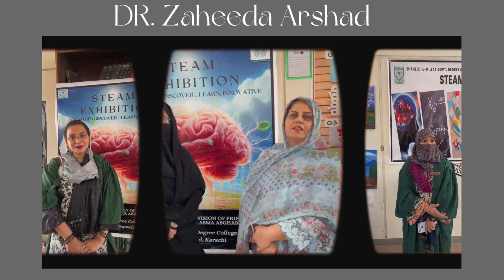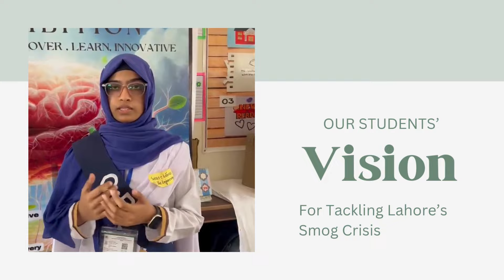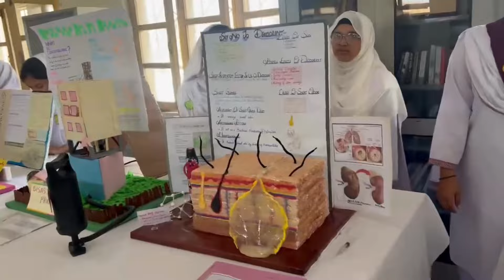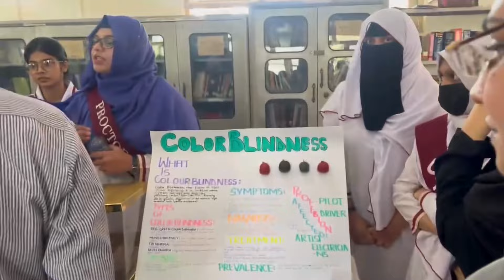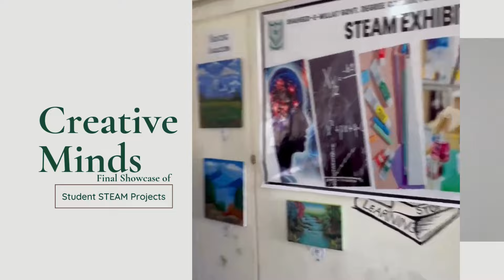STEAM Exhibition 2024 at Shaheed-e-Millat Govt. Degree College for Women, Azizabad, Karachi.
Our brilliant student showcases her idea to reduce smog in *STEAM Exhibition 2024*.

Discover how students of *Shaheed-e-Millat Govt. Degree College for Women, Azizabad*, are using science, technology, engineering, arts, and mathematics to create a better future.

The exhibition showcased an impressive 28 innovative STEAM projects and 35 creative crafts, highlighting the talents of our students. 🪐

The event was honored by the presence of *Regional Director of Colleges Karachi, Sir Fakir Muhammad Lakho*, *Deputy Director Gulab Rai*, and *Principal of Govt. Degree Girls College Al Noor, Prof. Dr. Rizwana Zahid*.

Organized under the leadership of *Principal Hafiza Dr. Asma Asghar Rasheed*. 🙌